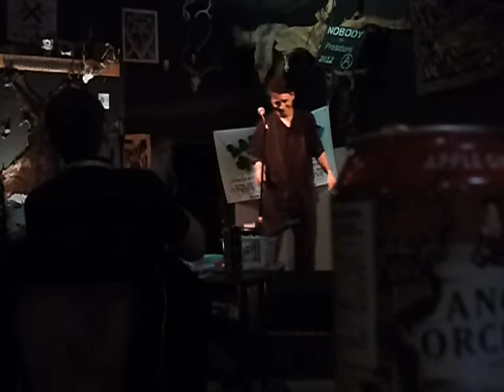4/12/2013 6:54 PM Joseph Garcia @The Horned Hand LCSB 2013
This 3-minute stand-up comedy set was Joseph Garcia's first time performing stand-up comedy. This was a qualifying round to participate in Last Comic Standing Bend - taking place ($15 per person at the door of $40 for access to all 3 days' performances) at the Liquid Lounge in Bend Oregon; May 2nd, 3rd and 4th, 2013!

Filename: P1030214